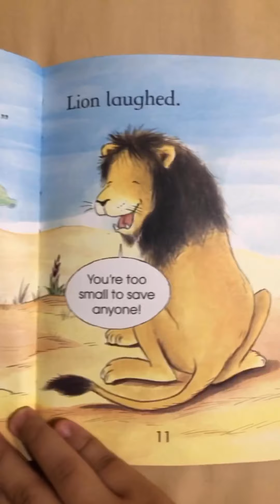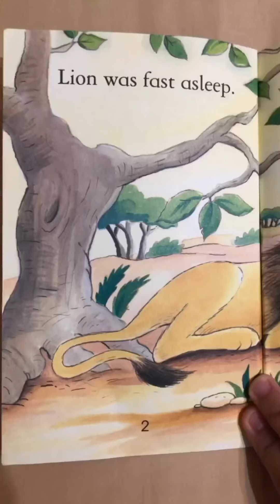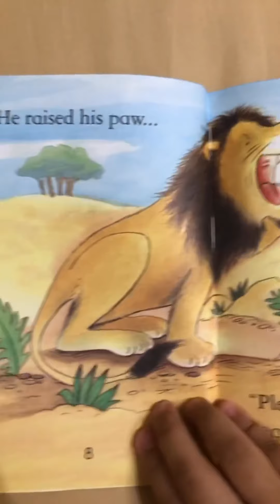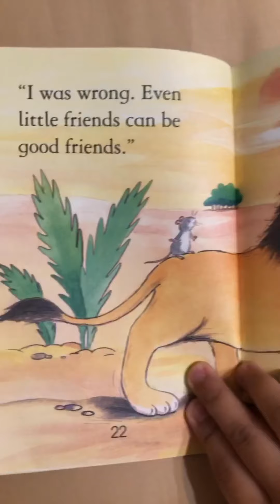The Lion and the Mouse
英翻中說繪本 媞媞Kitty’s reading time 016